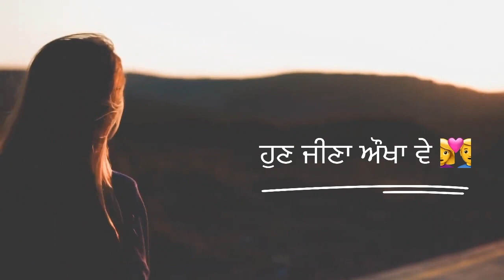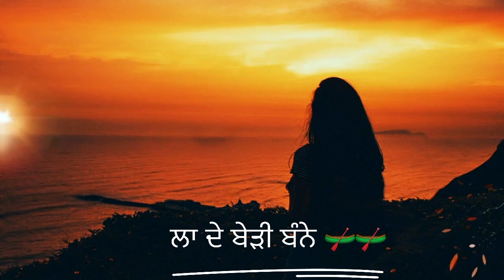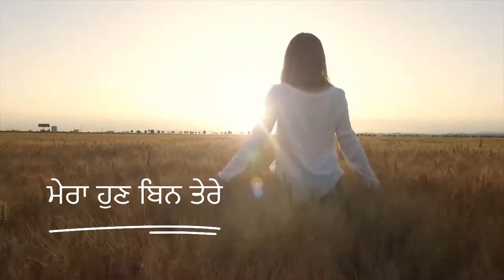Bin Tere Female Version Ai | Music lyrics Jay D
Female Version of Song Bin Tere